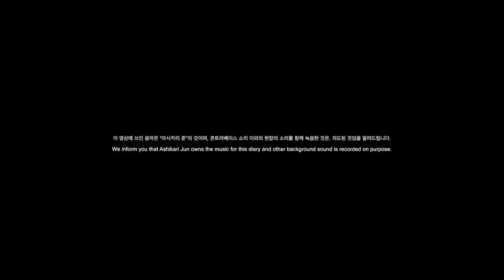Ashikari Jun / 芦刈純 - Recognition / 認識 [Japanese Version w/ English Subtitles]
Film Diaries has encountered with another person while staying in Jeju Island, a Japanese contrabass player, Ashikari Jun. He has been travelling with his contrabass and he wants to end up in Iceland. He belives that traveling changes how he recognizes the world. Also, he hopes to be able to play great music as an outcome of his journey.

필름 다이어리가 제주도에서 생활하는 동안 만나게 된 두 번째 인물은 아시카리 준 씨입니다. 자신의 몸보다 큰 콘트라베이스와 아이슬란드까지 여행 중이시라는 준 씨는 여행이 세상을 인식하는 법을 바꾼다고 믿고, 이 여행을 통해서 더 근사한 음악을 연주할 수 있게 되길 바란다고 하십니다.